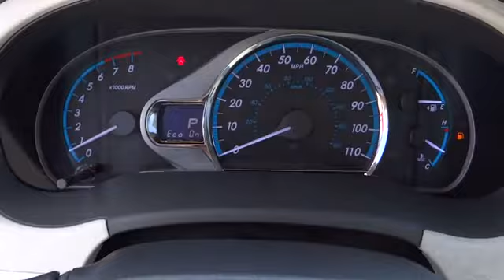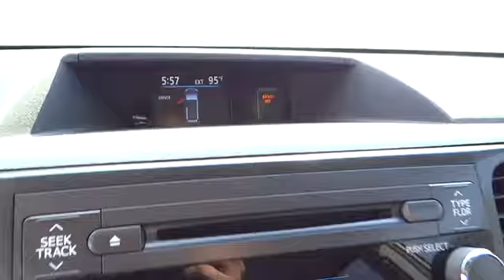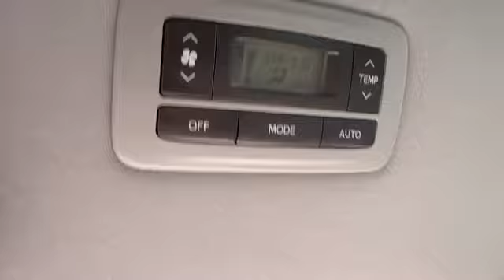2013 Toyota Sienna Conroe, The Woodlands, Spring, Tomball, Houston Conroe TX 371783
2013 Toyota Sienna XLE - Stock#: 371783 - VIN#: 5TDYK3DC6DS371783

Gullo Toyota
500 I-45 South